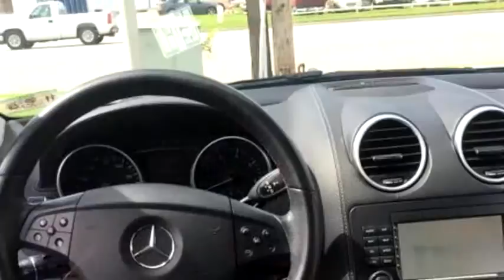2008 Mercedes-Benz GL-Class $21977 by IRide Broken Arrow